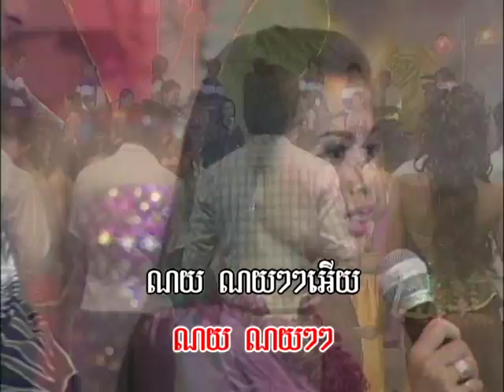(Sing along) Noam-Knea Dout Phleung / នាំគ្នាដុតភ្លើង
(Sing along)  Noam/ នាំគ្នាដុតភ្លើង